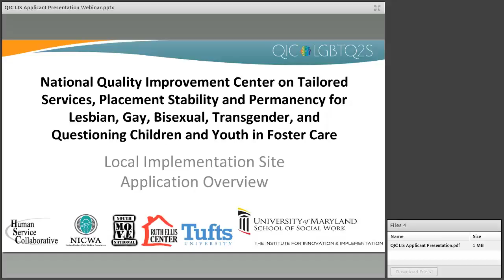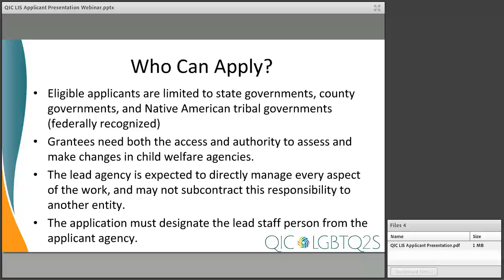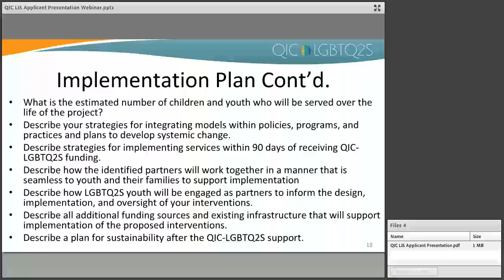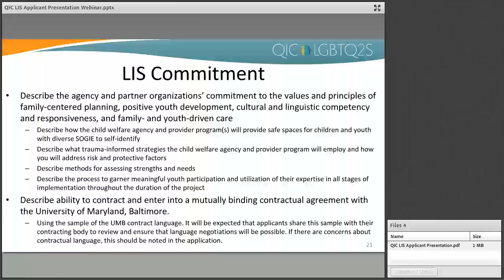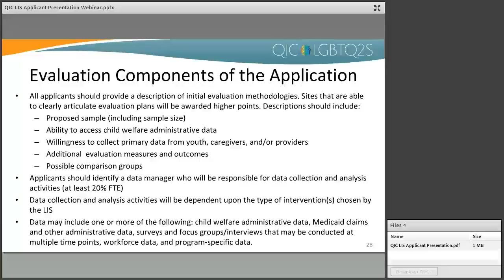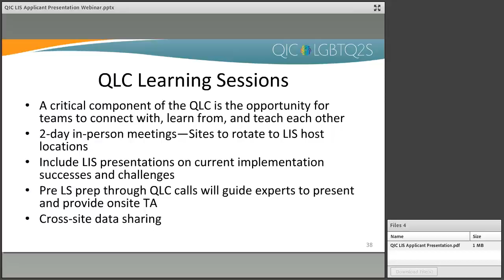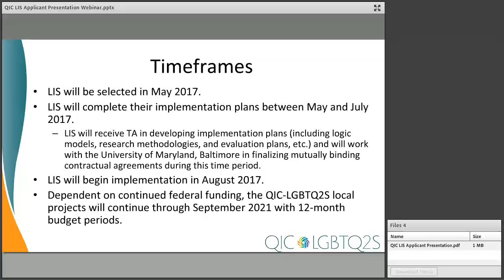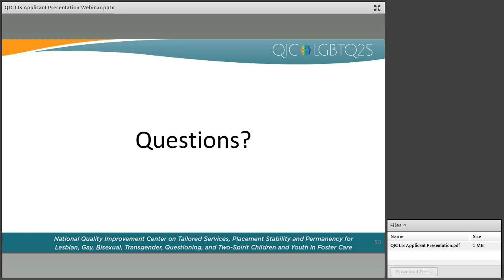QIC-LGBTQ2S Local Implementation Site Applicant Webinar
The National Quality Improvement Center on Tailored Services, Placement Stability and Permanency for Lesbian, Gay, Bisexual, Transgender, Questioning, and Two Spirit Children and Youth in Foster Care hosted this webinar to provide an overview of the Local Implementation Site Application process and to answer questions that potential applicants may have. For more information on the application process, please